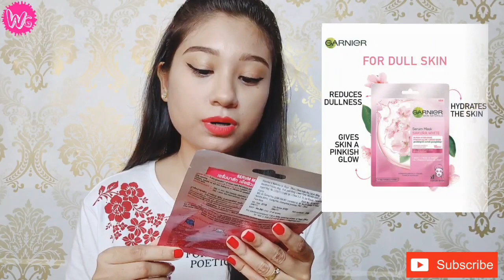New Garnier Serum Mask || Hydra Bomb, Sakura White, Light complete Sheet Masks Review || Wynsum Glow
Hey everyone 😊😊😊
Today I have tried New Garnier Serum Sheet Masks. I have used three variants - Hydra bomb, light complete and sakura white. Do watch to know more 😊
Products buying link-
1. Garnier light complete mask (Yellow pkt)

2. Garnier hydra bomb green tea mask (Green pkt)

3. Garnier Sakura White mask (Pink pkt)